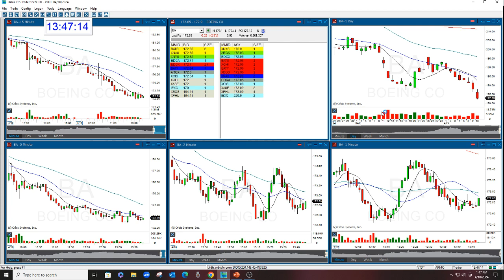BA Option Newsletter Review 4-10-2024